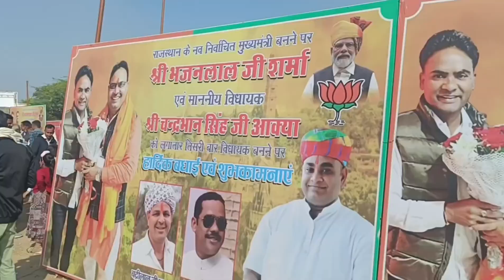चंद्रभान सिंह आक्या जी का टिकट कटने से लेकर विधानसभा पहुंचने तक का सफर चुनाव 2023#rajsthan